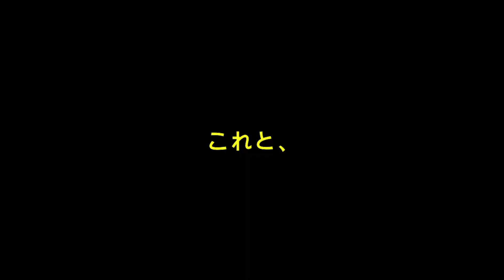【自作メダルゲーム】上段にメダルタワーを作ってみたｗ ○回も耐えた⁉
今回は【○○シリーズ】ではなくどんな感じになるのかなぁと思い上段にメダルタワーを建ててみました。3回ぐらいで倒れてしまうかなお思ったけれども予想よりも耐えたのでびっくりしました。約500枚ほどのメダルタワーです。